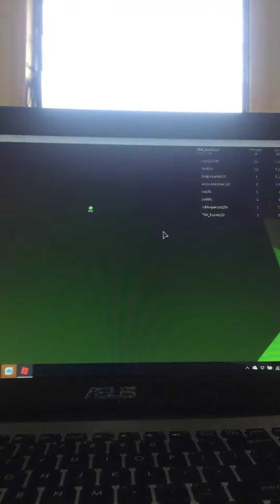How to get op in slaying simulator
I don’t no wat to put for description :(